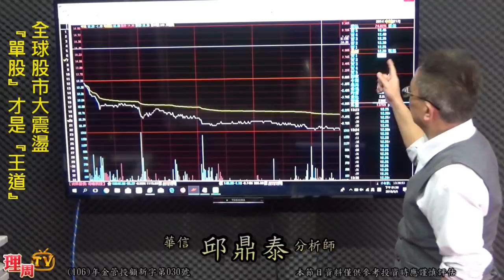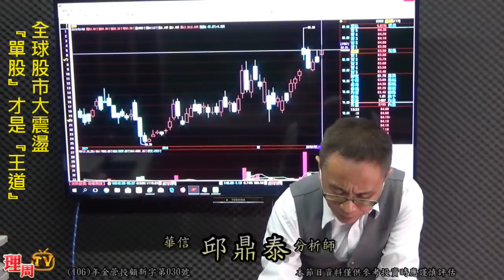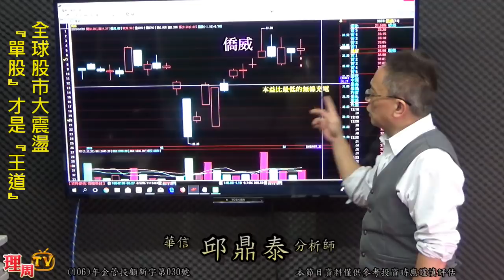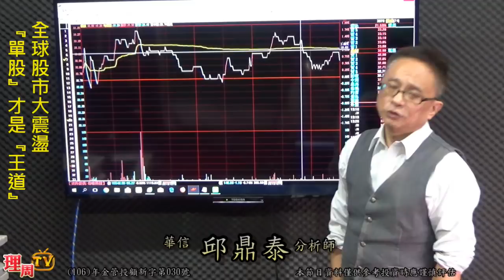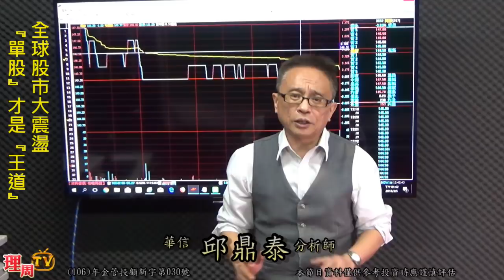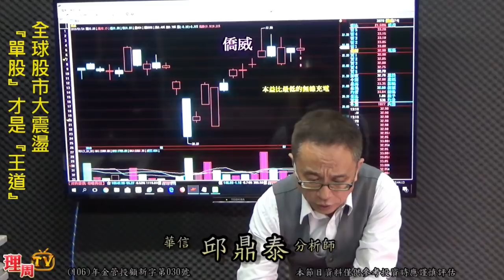理周TV-20180305 盤後-邱鼎泰 台股鑫攻略／全球股市大震盪『單股』才是『王道』